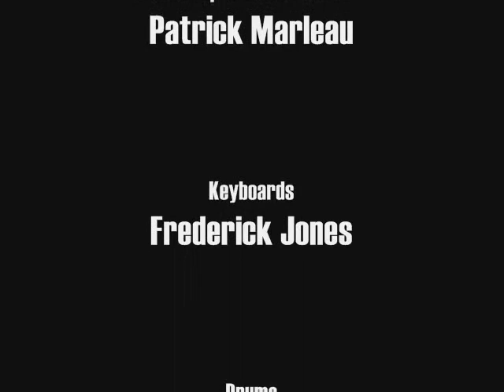The Sun Valleys - Five Meters High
The song Five Meters High by the surf band The Sun Valleys.